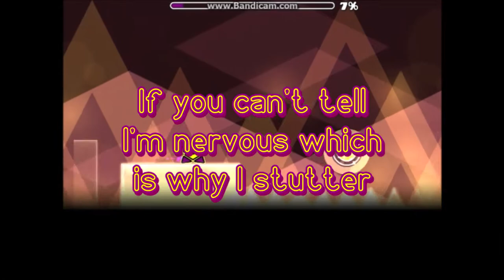(50 Subscribers) Cringey Voice Reveal [1080p]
Someone please kill me ; _ ;

           Other Information
Geometry Dash
Username: FallenAngel14
osu!
Username: Andrew P39
Skins Made:
Light Precision -Personal- (Work In Progress)
Glow(Complete)
Cybernetic(Incomplete)
Clear(Incomplete)
Geometry Dash(Now Available)
Minecraft
Username: xFallenAngel14x